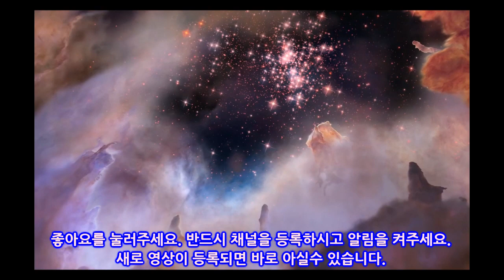「80년 안에 지구는 AI 탑재 사이보그에 지배된다」 영국 최고의 과학자가 단언! 「가이아 이론」에 새로운 전개 「노바센」시대 도래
지구의 진화 과정에서 다음이 되는 지상의 주역은 우리 인류에서 "사이보그"로 교체하는 것이다.